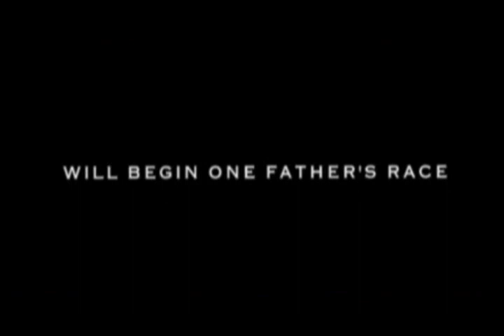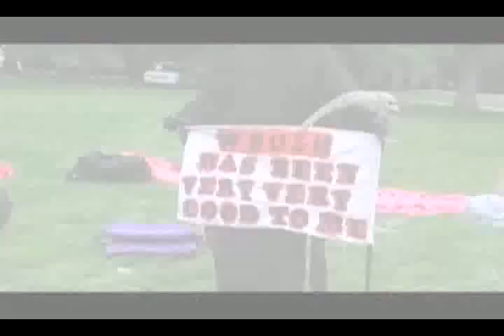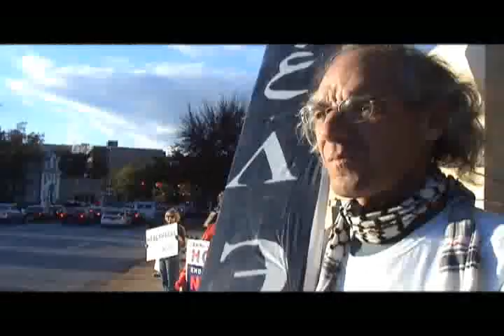Keeping the Peace - political documentary trailer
After the brutal murder of his son in Iraq, peace activist Michael Berg runs for Congress in Delaware in 2006. This independent documentary followed his journey.